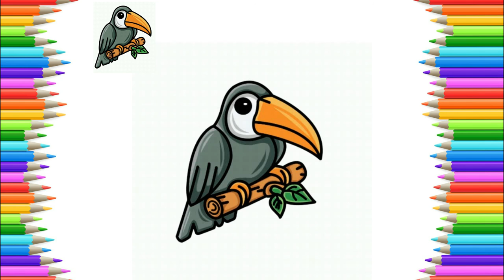How to Draw Cute Toucan Bird - Animal Easy Drawing Lesson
እንዴት እንደሚሳል
كيف ترسم
Ինչպես նկարել
necə çəkmək
nola marraztu
কিভাবে আকে
як маляваць
kako crtati
как да рисувам
ಹೇಗೆ ಸೆಳೆಯುವುದು
com dibuixar
сурет салу
sa unsa nga paagi aron sa pagkalos
mmene kudzatunga
如何画
如何畫
nzira yekukwevera
කොහොමද අඳින්නේ
그리는 방법
kako nacrtati
çawa bikujin
hvordan man tegner
ako kresliť
kako narisati
Kiel desegni
kuidas joonistada
Paano Gumuhit
kuinka piirtää
como deseñar
sut i dynnu
როგორ დავხატოთ
איך לצייר
hogyan rajzolj
esi ise
ווי צו ציען
cara menggambar
描く方法
cara nggambar
របៀបគូរ
ວິທີການແຕ້ມ
duci
kā zīmēt
kaip piešti
wéi zeechnen
како да црташ
എങ്ങനെ വരയ്ക്കണം
kif tfassal
me pehea ki te utu
कसे काढावे
хэрхэн зурах
څنګه رسم
چطوری طراحی کنیم
jak narysować
ਕਿਵੇਂ ਖਿੱਚਣਾ ਹੈ
кантип тартат
cum să atragă
как нарисовать
le auala e faalatalata
Како цртати
ho hohela joang
ڪئين ٺاهيو
வரைவது எப்படி
jak kreslit
ఎలా గీయాలి
nasıl çizilir
як намалювати
indlela yokudweba
indlela ukudweba